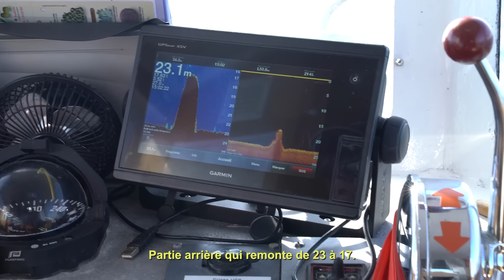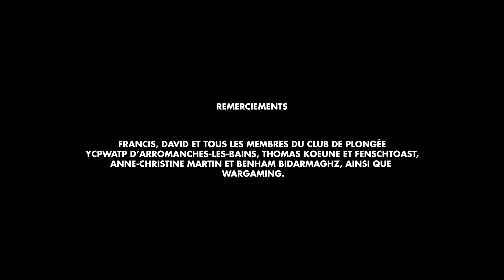LES ÉPAVES OUBLIÉES DU DÉBARQUEMENT DE NORMANDIE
Navires de guerre, pièces d'artillerie ou tanks, plus de 150 engins militaires ont coulé au fond de la mer lors du débarquement de Normandie. Dans ce documentaire, François vous emmène à la découverte des épaves oubliées du 6 juin 1944.

Merci au fantastique Pierre-Alain de Garrigues d'avoir lu les lettres des soldats. Retrouvez-le sur sa chaîne YouTube

Merci à Francis, David et tous les membres du club de plongée YCPWATP d'Arromanches-les-Bains d'avoir organisé et encadré les plongées

Réalisation - François Calvier
Cadre - Maxime Boden
Scénario - Florian Henn & Julien Aubrée
Voix off - François Calvier & Pierre-Alain de Garrigues

Production - Florian Henn
Assistant de production - Mathias Corrard

Historien - Patrick Godfard
Graphiste - Julian Benini
Enregistrement Voix off - Thomas Koeune, Fenschtoast

Remerciements :

Mathieu Parrot
Anne-Christine Martin et Benham Bidarmaghz pour leur hospitalité
Wargaming

Sources :

Jean-Pierre Guéno, Paroles du jour J: Lettres et carnets du Débarquement, été 1944, J'ai lu, 2012

Notre livre "Histoires de guerre" est disponible

Nouvelle vidéo une fois par mois, le mardi à 18h !

Notre livre "Les Explorations nocturne"

Objectif de François
Notre (incroyable) drone
GoPro Hero 7
Caméra vision nocturne

🔦 NOTRE MATÉRIEL D'EXPLORATION
Lampe torche
Panneau d’éclairage
Sac à dos
Sac à dos photo

🖥 NOTRE MATÉRIEL DE MONTAGE
Écran spécial montage
Notre bijou (Incroyable disque dur SSD)